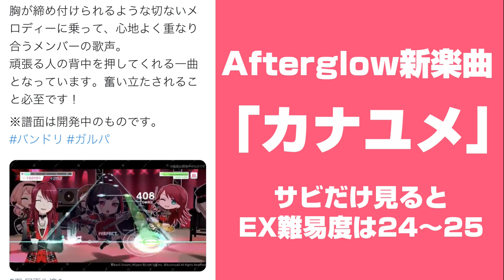Afterglowの新イベはウェディングじゃない！？パワフル巴がついに更新か！？【バンドリ ガルパ】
夢の世界は何でもありだからなwww
実は新EDも？
◆バンドリ！ガールズバンドパーティー！